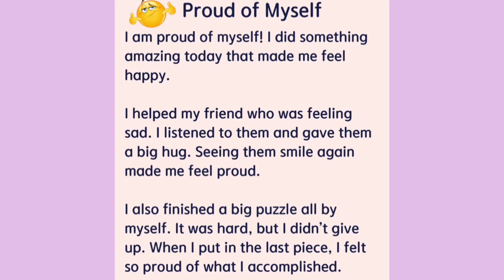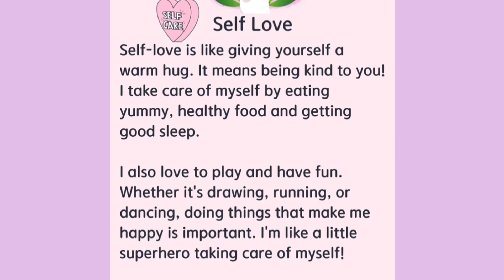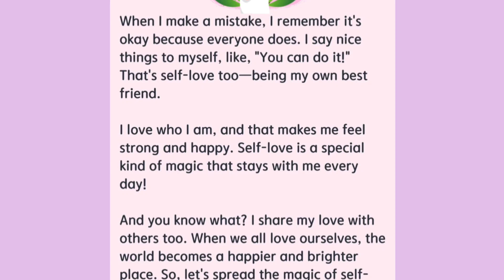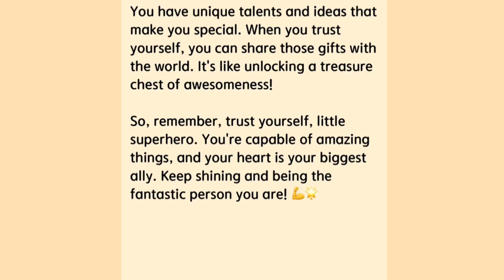LISTENING SECTION - 3 CARA UNTUK SELALU BAHAGIA | BELAJAR BAHASA INGGRIS